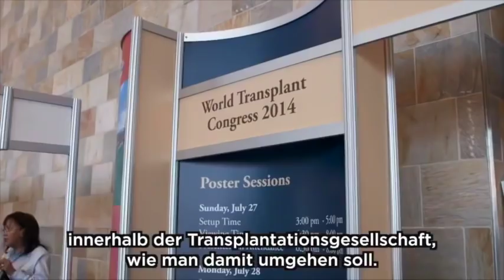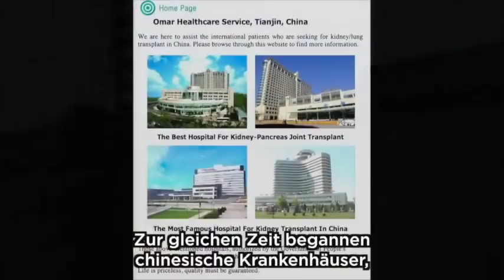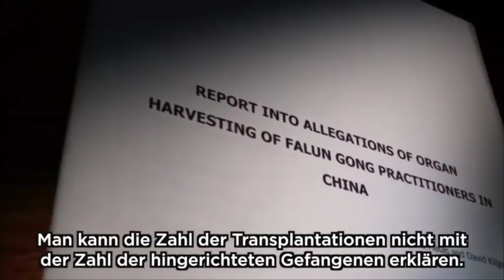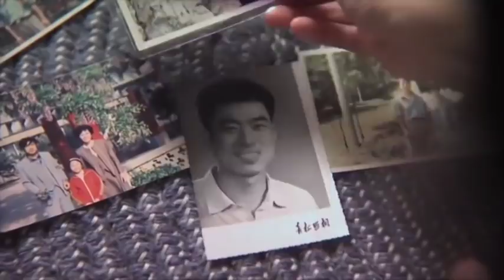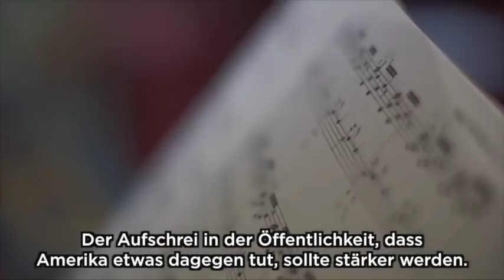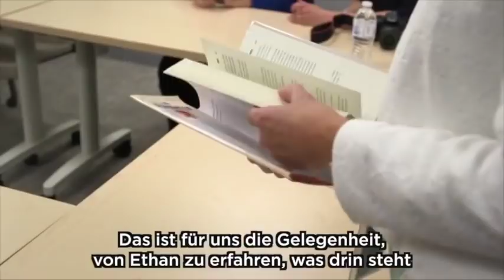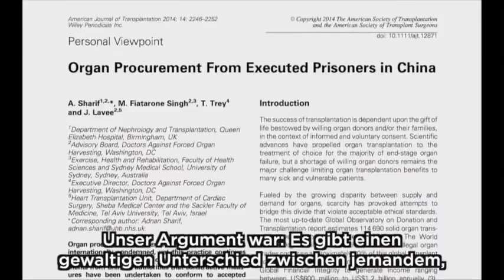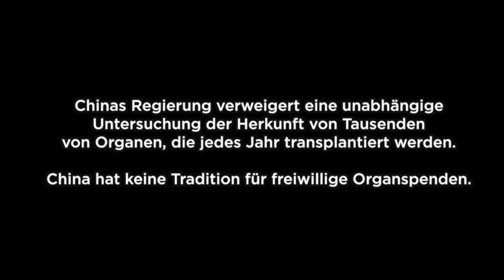Hard To Believe - über den staatlichen Organraub in China (Film mit deutschem Untertitel)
Der mehrfach preisgekrönte Dokumentarfilm von
SWOOP FILMS International beleuchtet die erzwungenen Organentnahmen von chinesischen Gewissensgefangenen und die Reaktion der Weltöffentlichkeit darauf – oder eher den Mangel an Reaktionen, indem die Medien nicht darüber berichten und es scheinbar niemanden kümmert.

Ermittler, Augenzeugen, Falun Gong Praktizierende, Ärzte, Politiker, Angehörige von Betroffenen und ehemalige Gewissensgefangene kommen zu Wort. Keiner der Zeugen kann allein das ganze Ausmaß der illegalen Organentnahmen an Lebenden erfassen. Ihre Geschichten ergeben miteinander verwoben erst ein klares Bild.

Der Film geht der Frage nach: Wie kommt es, dass Ärzte, deren Berufsstand das höchste Ansehen und Vertrauen genießt, zu Komplizen eines staatlich organisierten Völkermordes werden. Die Geschichte wiederholt sich, jedoch haben anscheinend selbst gutmütige Menschen beschlossen, die Tatsachen zu ignorieren.